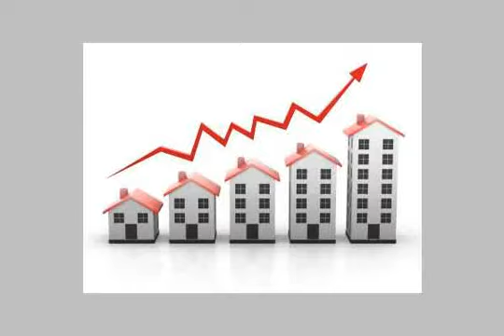Apartment For Sale In El Shorouk City Cairo - mlseg.com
Apartment For Sale In El Shorouk City Cairo بالمنطقه السادسه بمدينه الشروق شقه 130م بجوار كمبوند حسن علام تعاقد 60000ج والباقى بتسهلات على 60شهر بدون فوائد - مدينه الشروق - Egypt Real Estate | Greater Cairo | El Shorouk City | Apartment For Sale